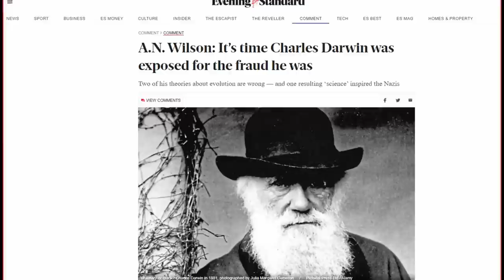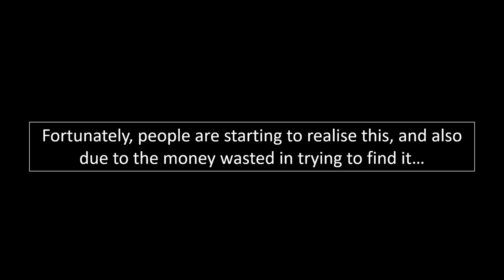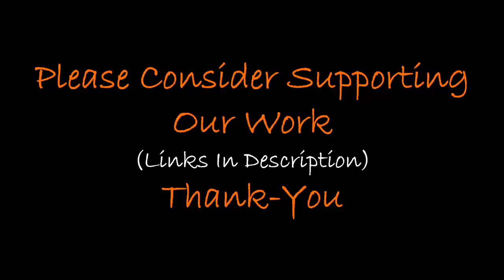Fossil Record Exposes Evolution As Fraud?